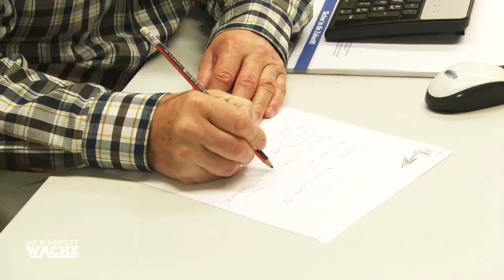Laras (16) dunkles Geheimnis: Was will sie verbergen? | Die Ruhrpottwache | SAT.1 TV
Eine Mutter vermisst ihre Tochter (16), da sie eine sehr angsteinflößende Sprachnachricht erhalten hat. Doch plötzlich taucht Lara zu Hause auf.. Irgendetwas scheint sie zu verheimlichen!